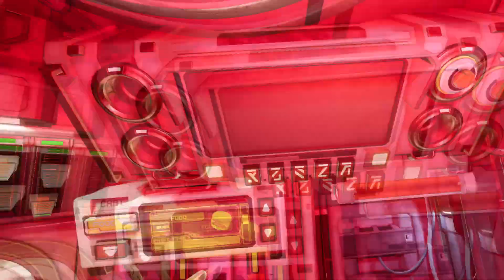As primeiras impressões de Ziggy's Cosmic Adventures VR【no PC com o Quest 2】- Gameplay comentado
Ziggy's Cosmic Adventures é um jogo de aventura e gerenciamento desenvolvido e distribuído pela Stardust Collective. O título foi lançado em 09/11/2023 com versões disponíveis para PCVR e Meta Quest.

Misturando uma boa dose de humor com uma jogabilidade arcade em trilhos, Ziggy's Cosmic Adventures é mais um título com potencial que infelizmente é afetado por alguns problemas e pelo excesso de micro gerenciamento.

Gameplay capturado do PC em VR.